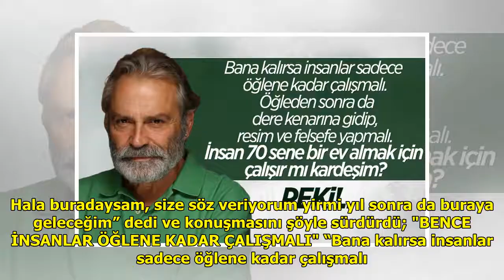Haluk Bilginer: İnsanlar öğlene kadar çalışmalı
Adana’da bu yıl 28’incisi düze...